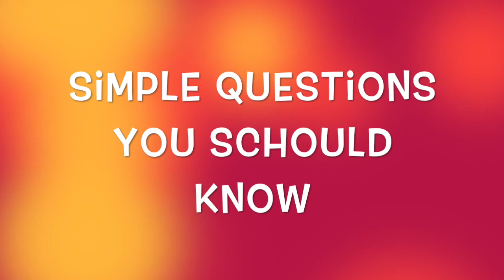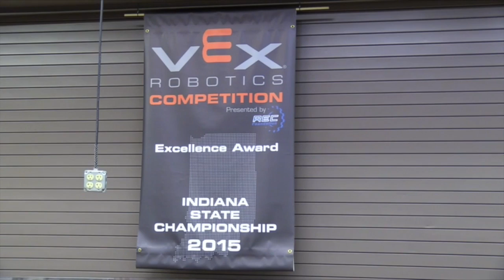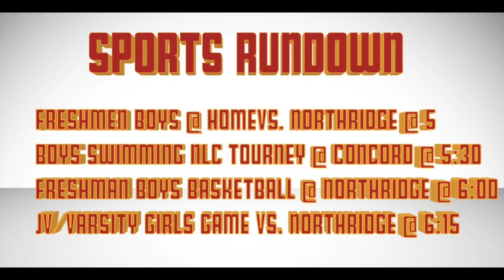1-26-17 PTV at PHS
WRITTEN BY: PTV's Jesus Arriaga

Watch Matt Risner and Juan Garcia’s coverage of the N.D. vs. Virginia basketball game.

Plus, the return of our much loved segment from last year “Simple Questions You Should Know,” features a plethora of PHS students! See if they know the answers or if they get stumped!

And of course, the opportunity to win our signature prize, donuts! During PTV Trivia Time!